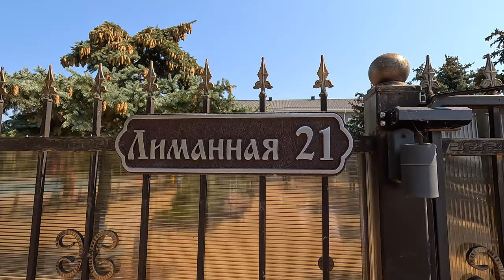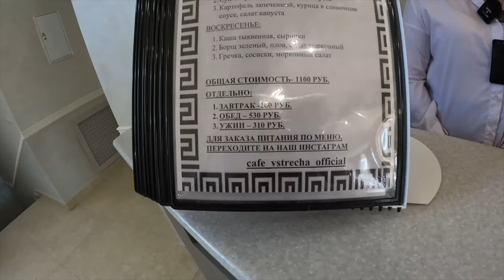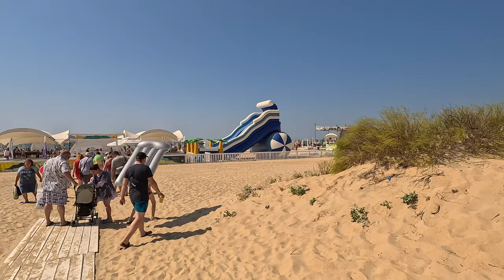АНАПА +38 ЖАРА - БАНЯ и БЕСЕДКИ в ВИТЯЗЕВО ПАРК ОТЕЛЬ ТРАПЕЗУНД - СВОЙ ПЛЯЖ ЭРГОС +7(938)546-00-33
📍 п. Витязево, Лиманная улица, 21
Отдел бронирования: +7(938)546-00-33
Ресепшен:
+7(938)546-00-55